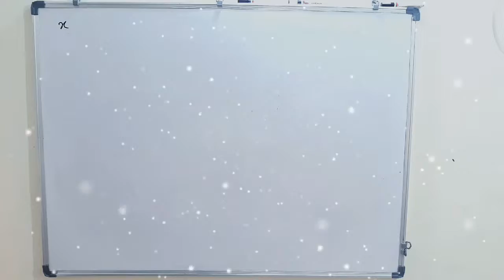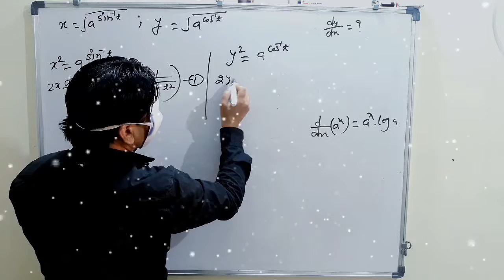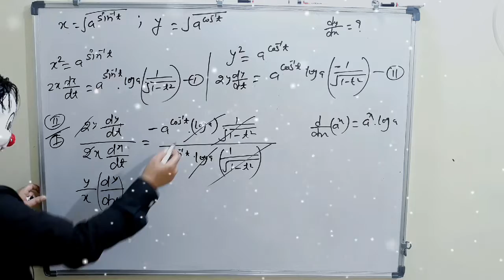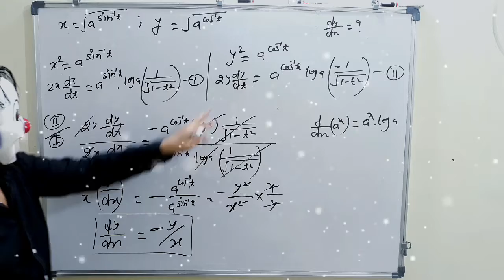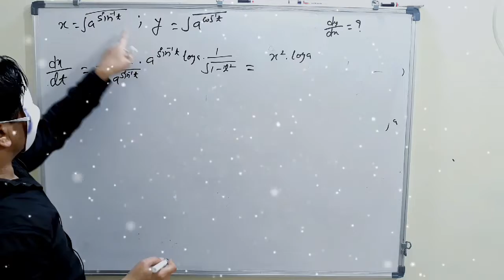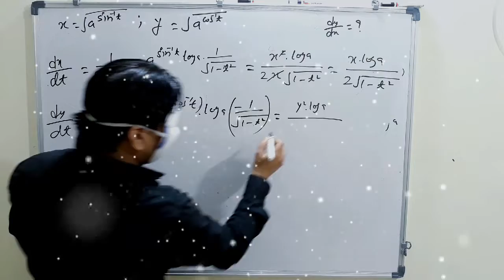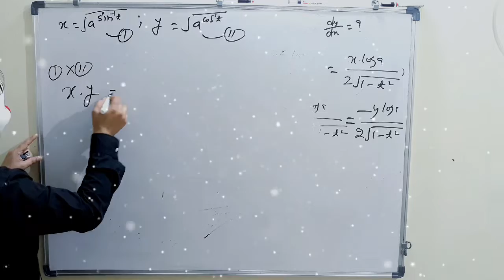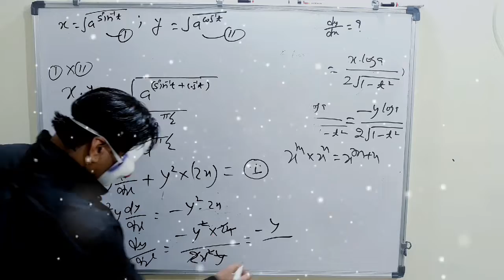differentiation of parametric functions#02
differentiation of parametric functions lecture no- 02